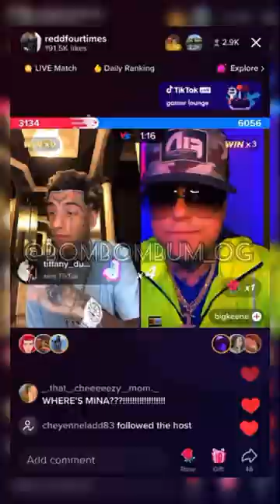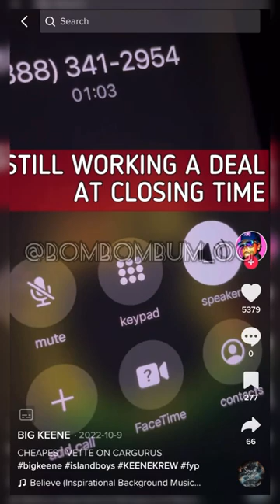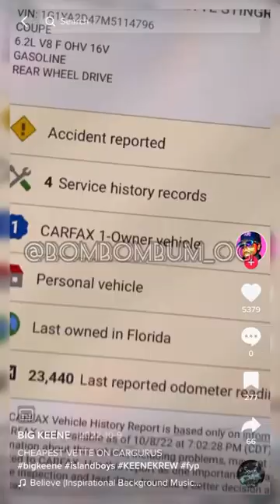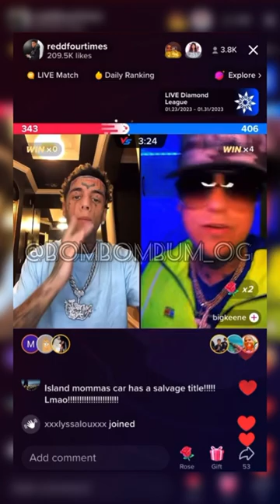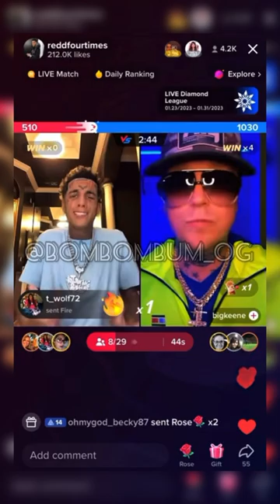redd4x EXPOSED by BigKeene. corvette 1LT 🤣